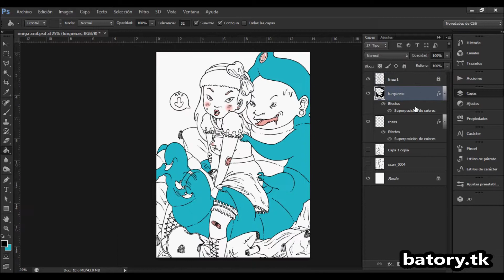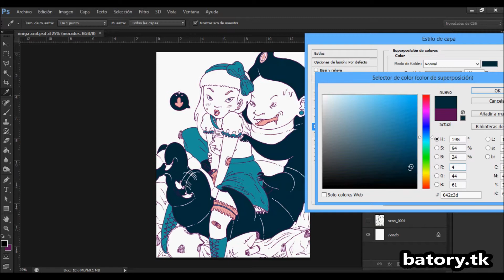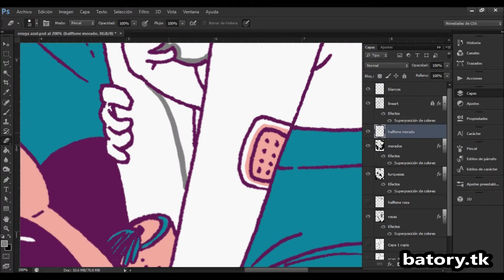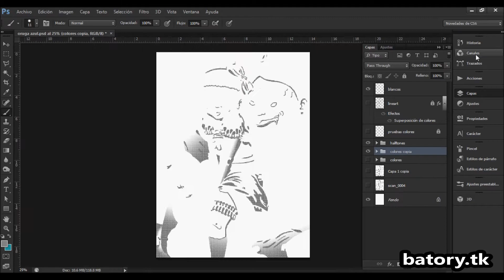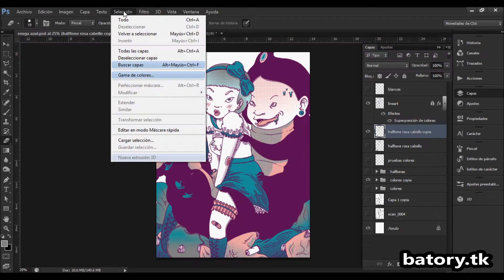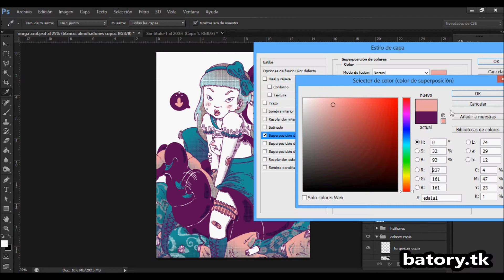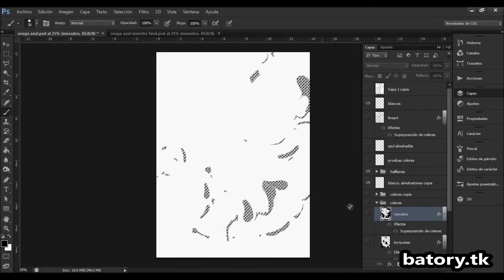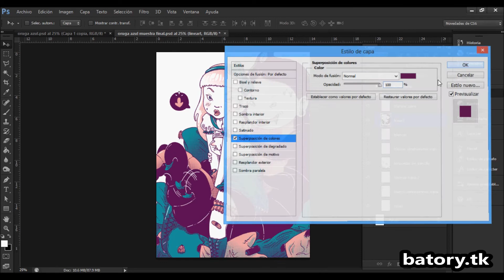SMOKE - Illustration TIME-LAPSE Process | Batóry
Process of the "Smoke" Illustration, and the preparation for it to be printed as a lithography.